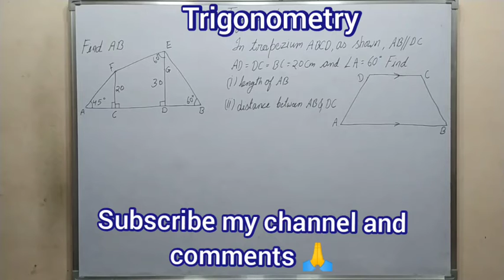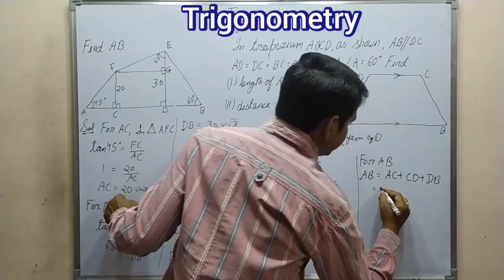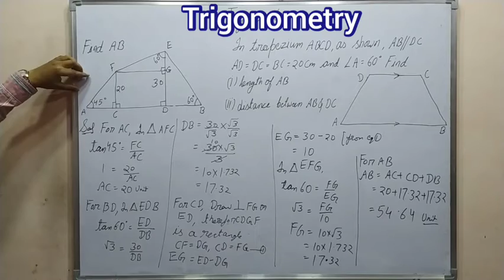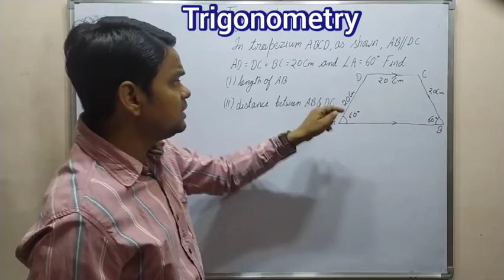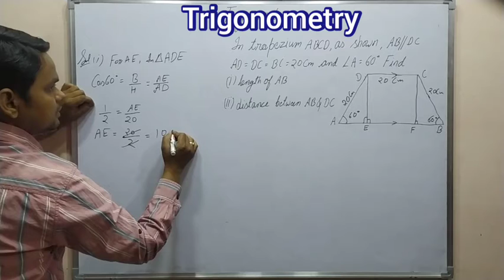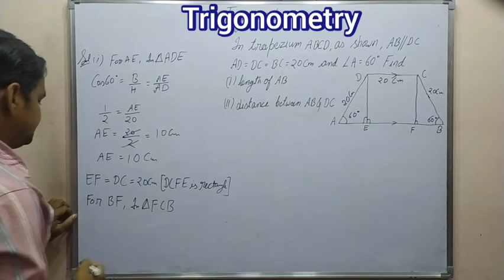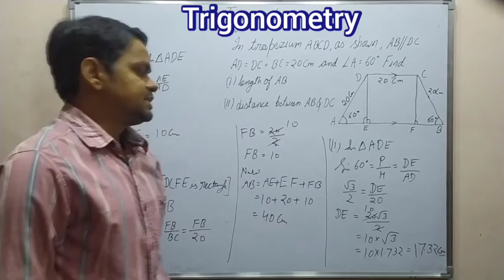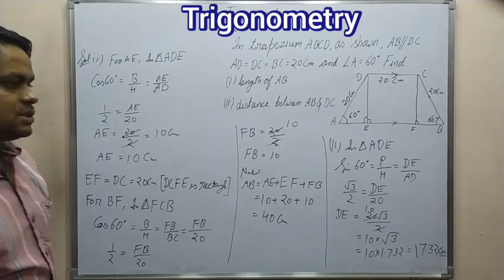||Trigonometry|| find AB | in trapezium ABCD, as shown, AB//DC, AD=DC=BC=20cm and angle A=60° find: